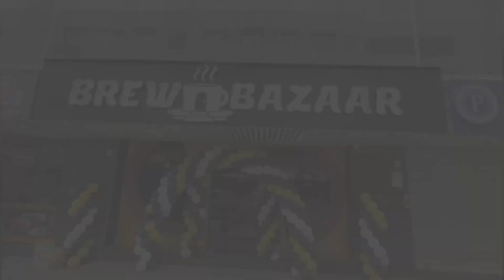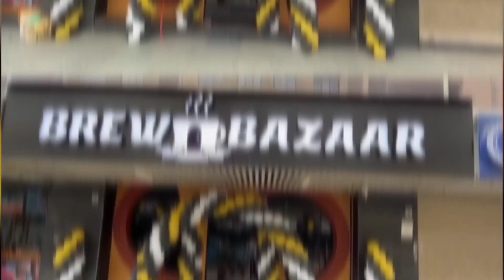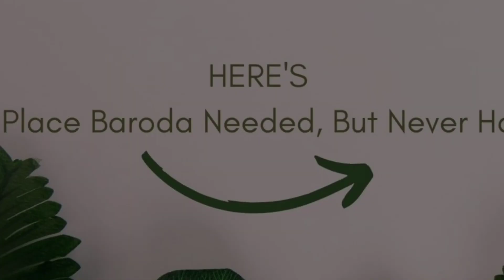Cafes in vadodara | Cafe Brew Bazaar | Finca Restro Cafe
1) Music: Time
    Musician: LiQWYD

2) Music: Free
     Musician: LiQWYD

3) Music: BigCarTheft
     Musician: Jason Shaw

4) Music: Night Out
     Musician: LiQWYD

5) Music: The Beautiful Machine
     Musician: Jason Shaw

Name and Location of cafes -

- Cafe Brew Bazaar : GF-07, Atlantis K-10 Mall Sarabhai Campus, Gujarat 390023

- Cafe finca : Plot no-14, Opposite Vadodara Cricket Academy, B/h Priya Cinema, Sevasi, Vadodara, Gujarat 391101